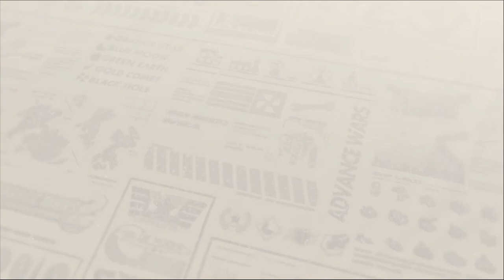AW2 - Mission 4 Flak Attack Max - Classic Campaign | Advance War 1+2 Re-boot Camp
Game: Advance War 2
Mode: Classic Campaign
Map: Mission 4 Flak Attack
CO: Max
Day count: 3
Point: 300 / 300
Rank: S
Advance War 1+2 Re-boot Camp